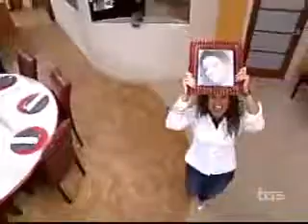Loft Story 5: Quotidienne du 3 Novembre